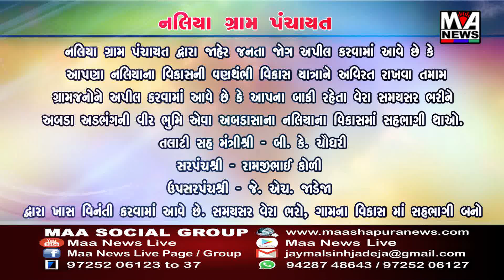નખત્રાણા ના યુવાન ને રૂપિયા ભરેલ પર્સ મળતા મૂળ માલિક ને શોધી પરત કરી, પ્રામાણિકતા જળકી